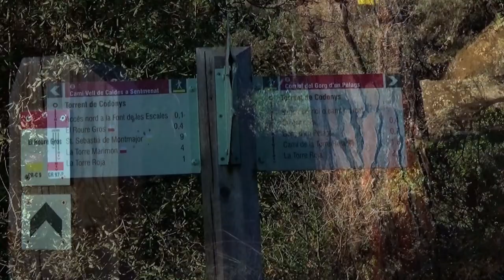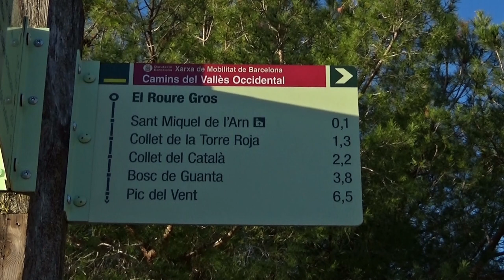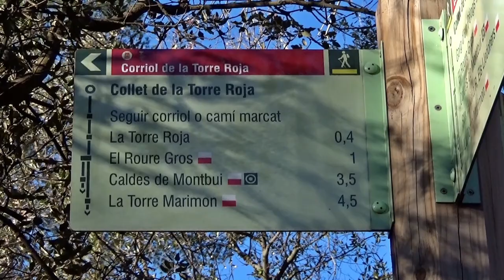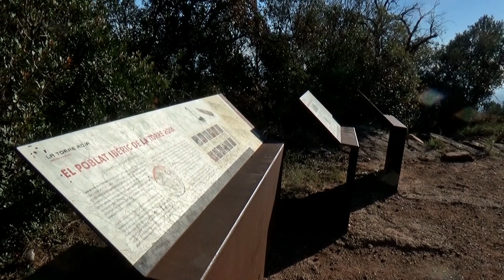La Torre Roja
Excursió detallada de Caldes de Montbui fins al jaciment arqueològic de la Torre Roja, amb explicacions de les restes trobades allà.
Detailed excursion from Caldes de Montbui to the archaeological site of the Red Tower, with explanations of the remains found there.